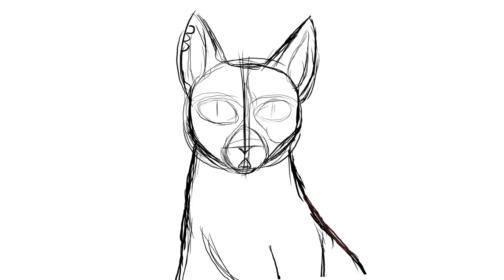cherry wip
Might as well upload something to this account